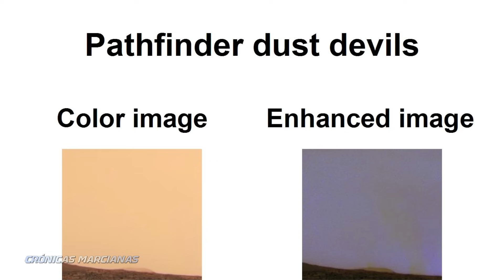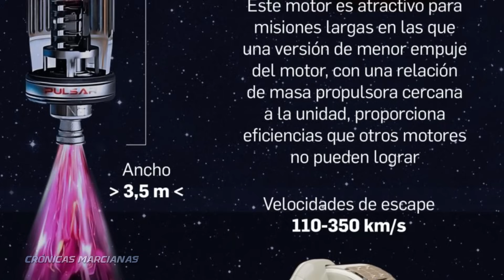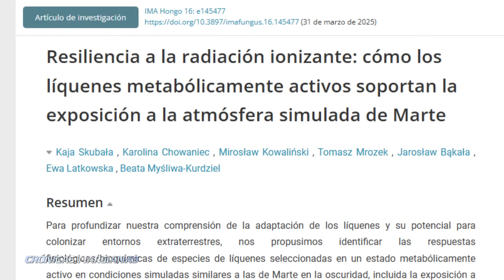MARTE ACTUALIDAD - ABRIL 2025 - Mars Rovers Perseverance & Curiosity y más...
Crónicas marcianas: Video-revista espacial. Noticias fiables, Ciencia y Curiosidades del planeta Marte, el Sistema Solar y el Universo. En Marte: Perseverance, Curiosity, Mars Ingenuity Helicopter y Orbitador de Reconocimiento de Marte - HiRise - de la NASA; Orbitador Mars Express de la ESA; Hope Mars de Emiratos Árabes; Tianwen-1 y Zhurong de China.
Audio: "ambiente espacial" con licencia Stockfoto, "Cold Blue" y "Marianas" con licencia de Youtube.